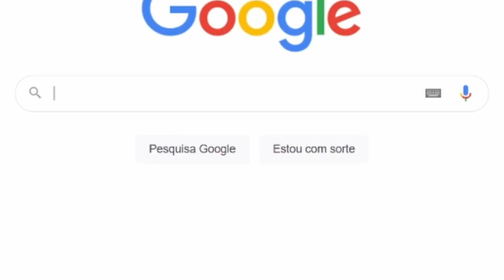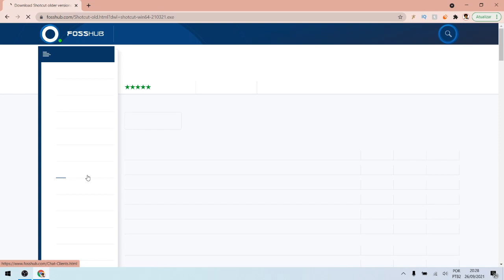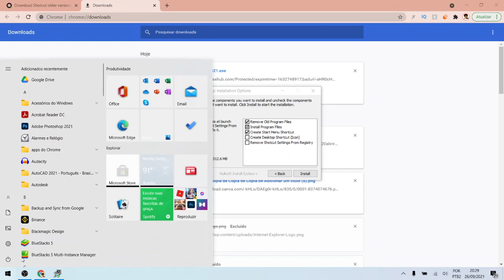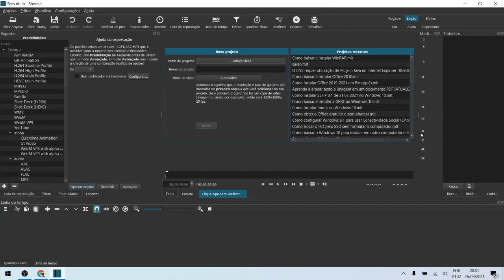Como baixar e instalar o ShotCut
☑️ Aprenda construir planilhas e gráficos profissionais no Excel. Curso online do Básico ao Avançado com emissão de certificado.

Veja como baixar e instalar um dos melhores editores de vídeo gratuito, ótimo para quem tá começando nas edições ou que precisa de um programa leve sem precisar pagar.

💡 𝗔𝗽𝗼𝗶𝗲 𝗻𝗼𝘀𝘀𝗼 𝗰𝗮𝗻𝗮𝗹:
✓ Compre pelo nosso link na Amazon